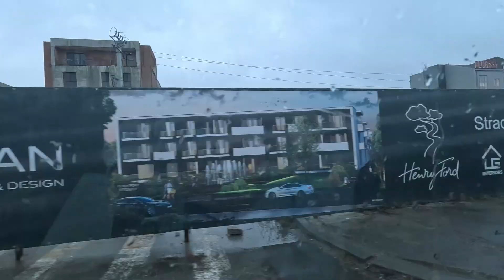CUM ARATA O CASA DE 155.000 EURO ??!! TURUL CARTIERULUI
Datorita faptului ca v-am vazut interesati de partea cu, construirea caselor si cat anume costa o casa in 2023, am decis sa va luam cu noi printr-un cartier unde se contruieste masiv in ultimii ani pentru a vedea ce s-a construit si cum arata casele construite acolo.
Casa aceasta se preda "la cheie" ceea ce inseamna ca cel care o ca cumpara, se poate muta in casa bineinteles dupa ce si-o mobileaza si utileaza.
Vizionare placuta!

Link catre turul casei noastre!!!